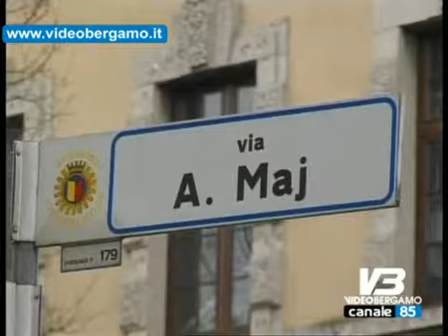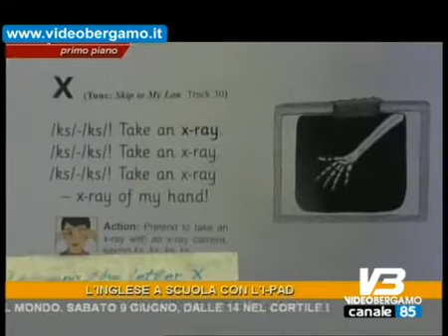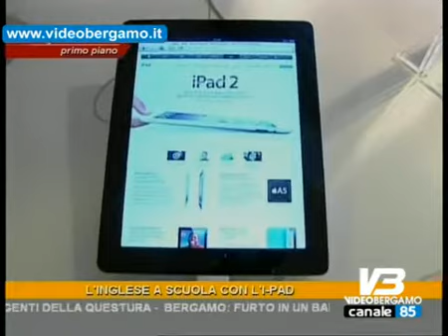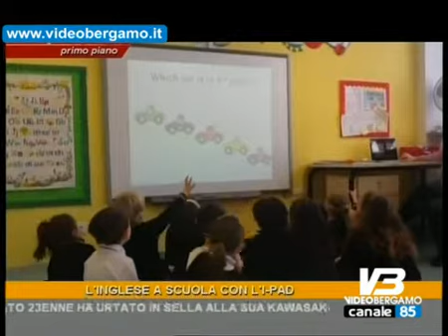TG OSPITE 060612